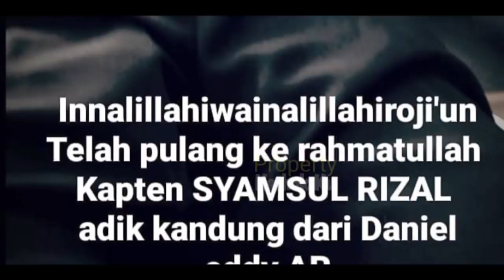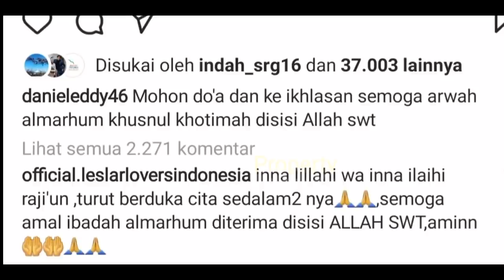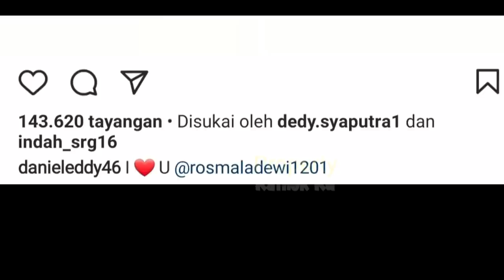Lesti SEDiH❓Kabar Duka dari Rizky Billar⁉️ Selamat JALAN PAPA‼️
Jangan Lupa: _
Thankz!!..